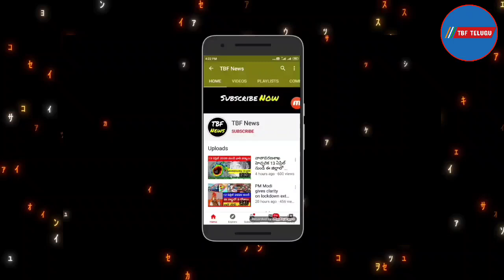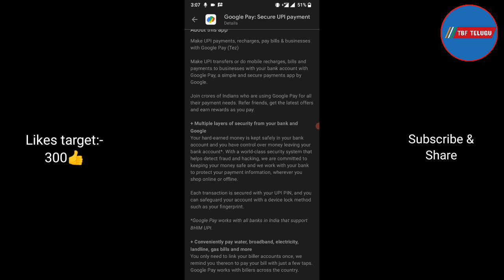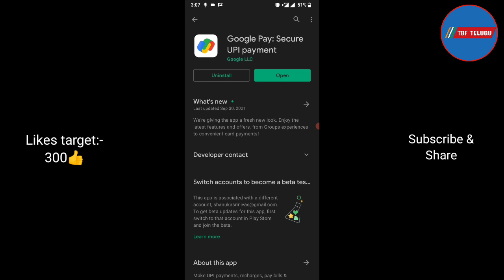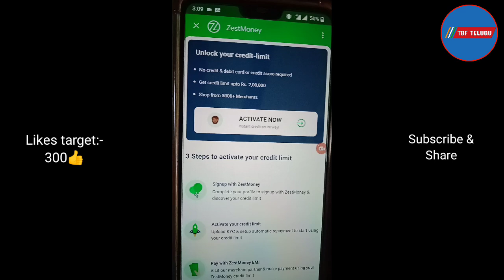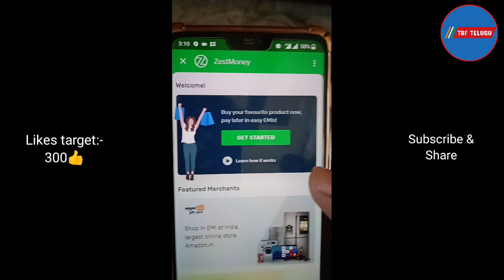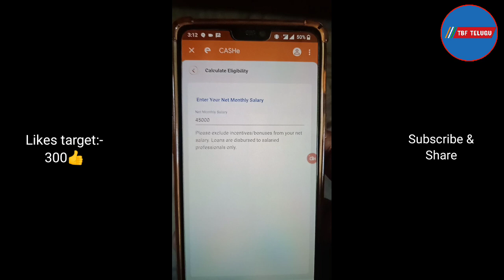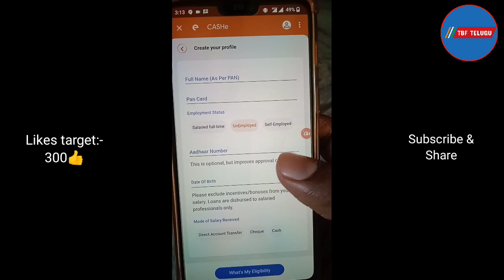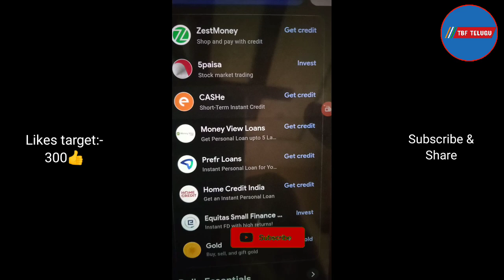Google Pay loan Apply online - 5 lakh loan 0% interest | Google pay without document loan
Google Pay loan Apply online - Google Pay లోన్ ఆఫర్ ₹ 5 Lakh Google pay loan apply 2020